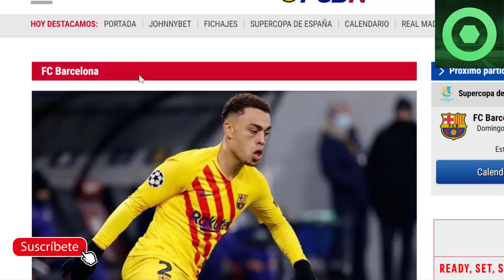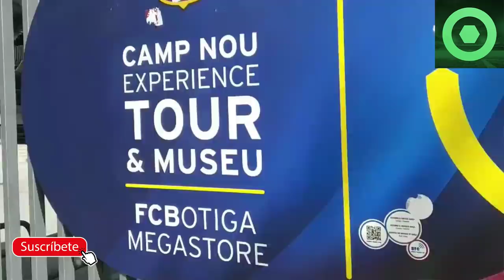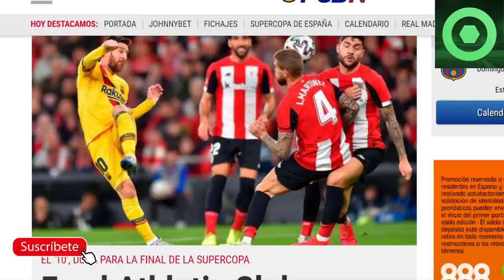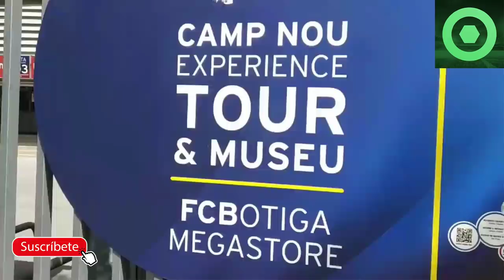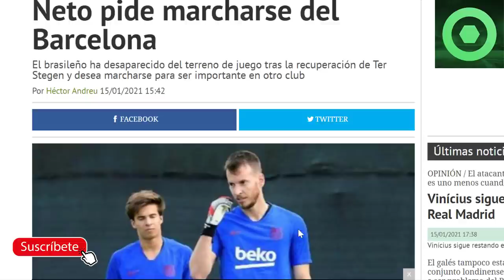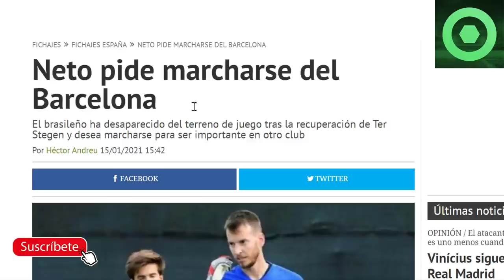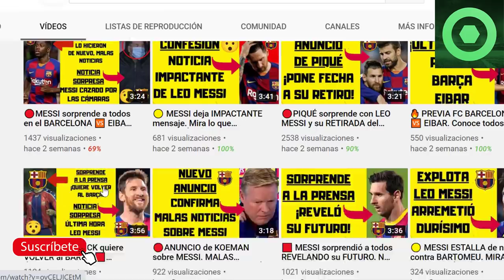🔴DARDO de GUARDIOLA al BARÇA 🔥CRACK del BARÇA PIDE IRSE 🔥LEO MESSI, SERGIÑO DEST ⚽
Fuentes:
besoccer
fc barcelona noticias
fichajes net